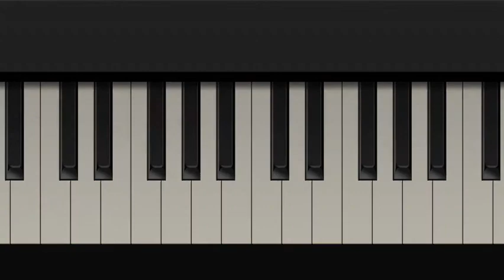Minecraft - Sweden (Sped Up)